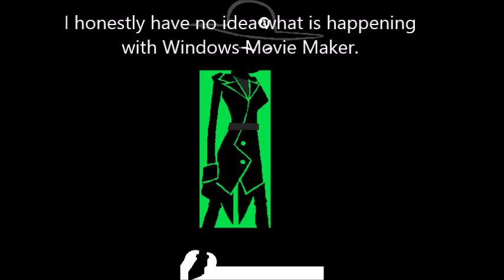My Parents React To Homestuck Characters Part 2